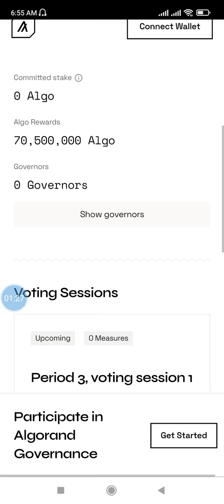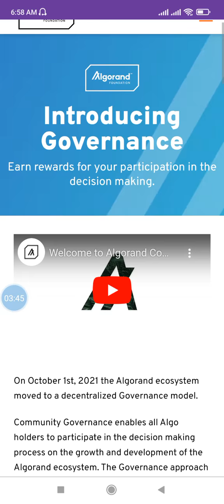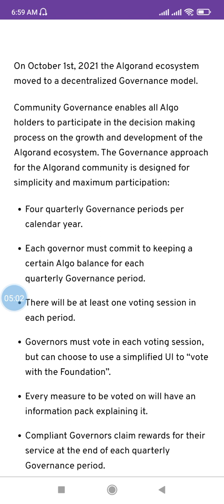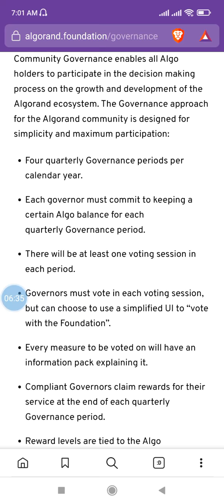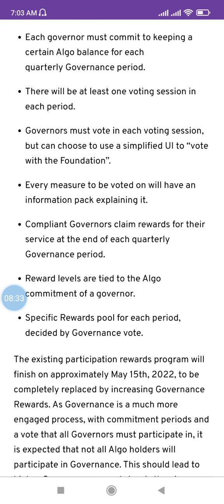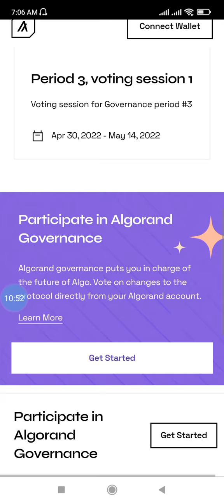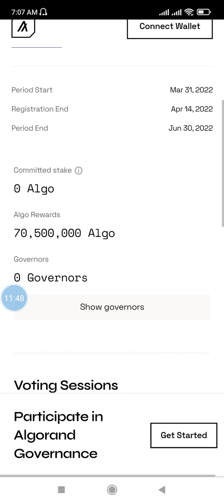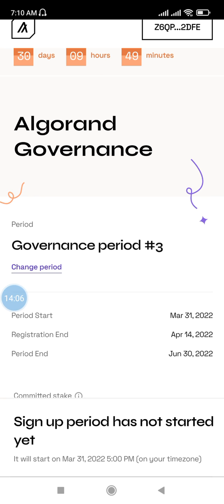70,500 000 Algo coins to be won in the 3rd Algo Governance program .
Wow this is Massive  , the algorand 3rd circle governance program kick start today the 31 / 3/ 2022 with a massive rewards for those that will commit certain amount of algo coin to this session.